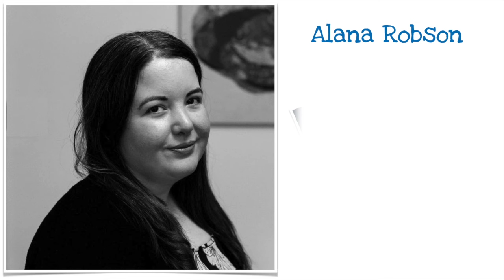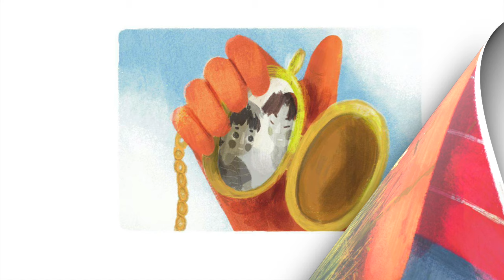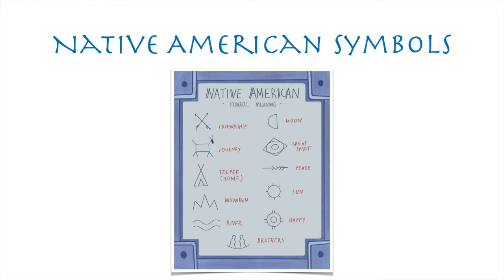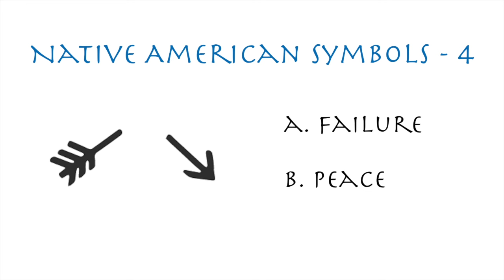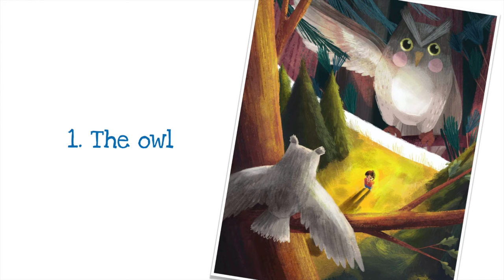Kitchi by Alana Robson I Read Aloud I Books about Native American heritage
Read with the author's permission

Kitchi: The Spirit Fox by Alana Robson, illustrated by Julia Sarapata de Carvalho
32 pages,  Banana Books